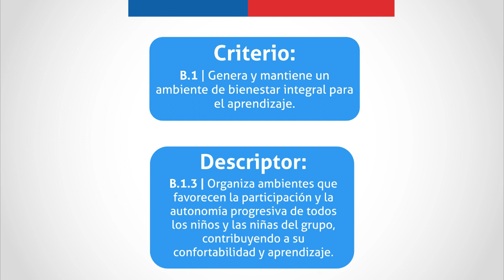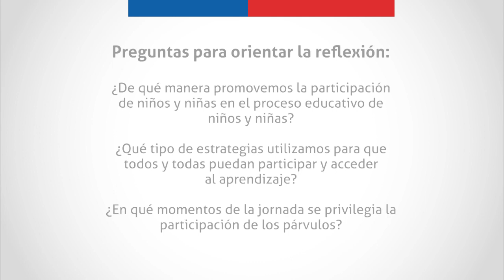Cápsula Transformadora N° 2 nivel Medio: Promueva siempre la participación de todos los niños/as